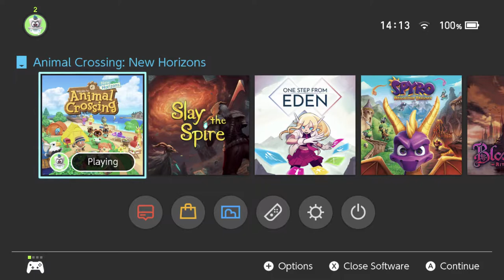Animal Crossing: New Horizons - 8 - Ozymandius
look upon my land bridge, ye mighty, and despair